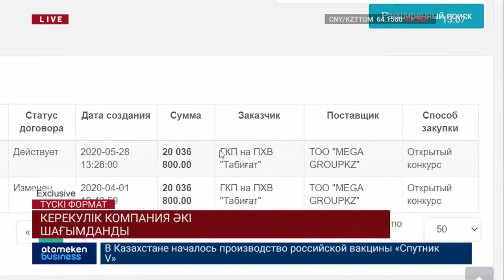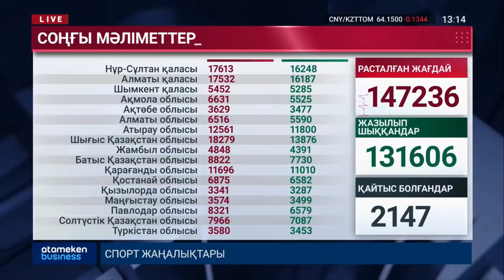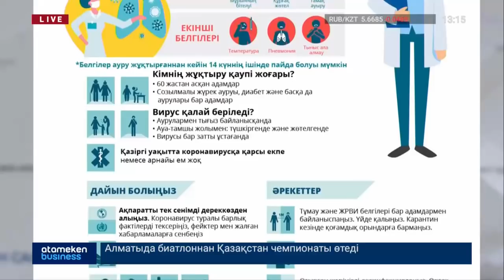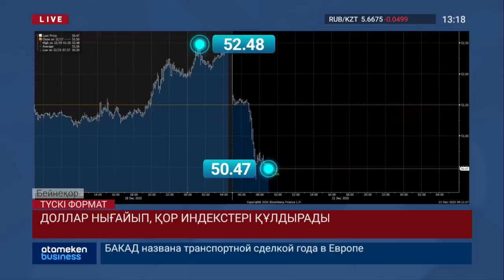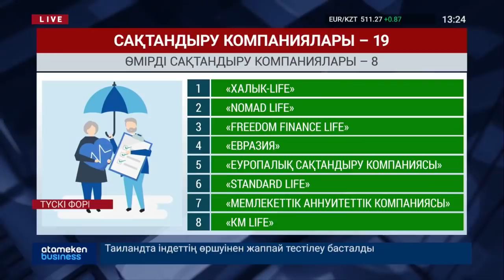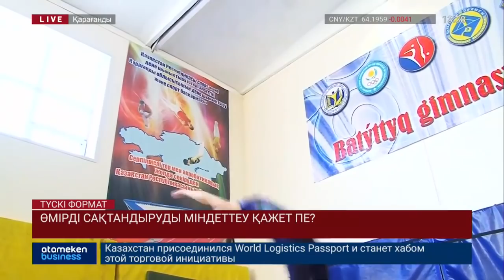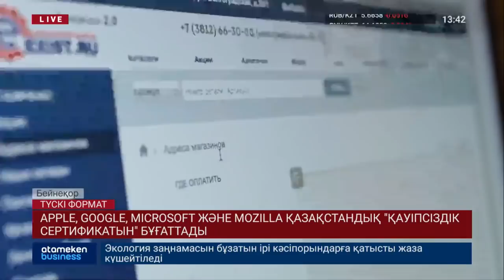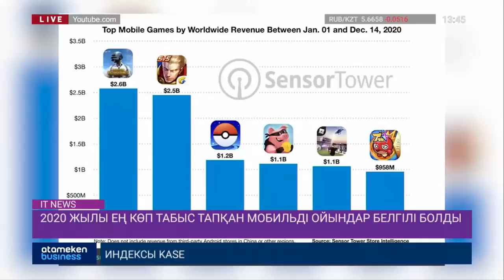Жаңалықтар. 21.12.2020 күнгі шығарылым / Түскі формат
Вакцина дайын! Қазақстанда «Спутник V»  екпесі шығарыла бастады. Оны жаппай егу қашан басталады? Еліміздегі коронавирус жағдайы жақсарды ма?

Тағы да жарылыс! Көкшетауда көпқабатты үйде газ баллоны жарылып, 6 бала ауруханаға жеткізілді. Оқыс оқиғаға кім кінәлі?

Айппұл артады! Экологияға зиян келтіргендермен күресті күшейтетін заң қабылданды. Алайда кәсіпорындарға жеңілдік жасалмақ...Президенттің қол қоюына жіберілген құжат туралы Жалғас Зейнолла айтып береді

Тіркелмегендер тізімнен шығады! Шағын қаржы ұйымдары несие беретіндер мен ломбардтарға талап күшейтілді.